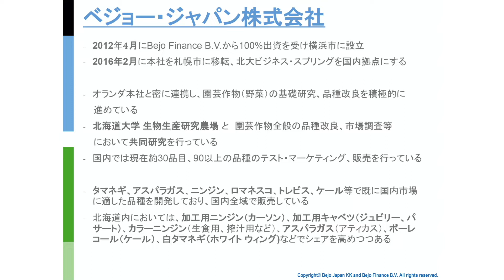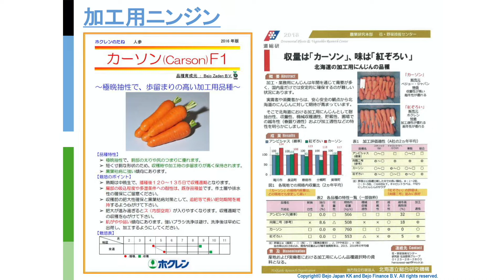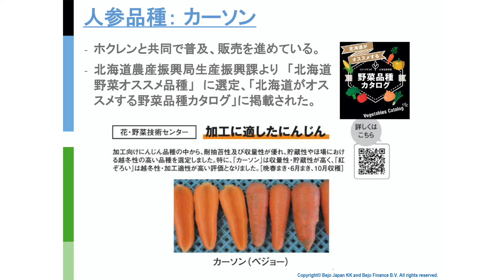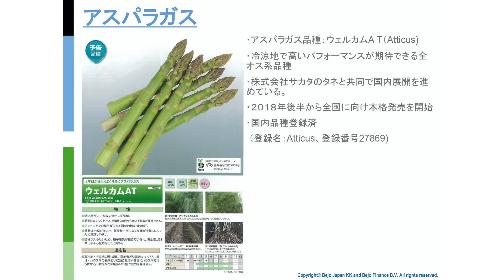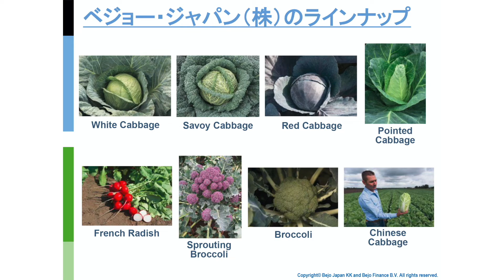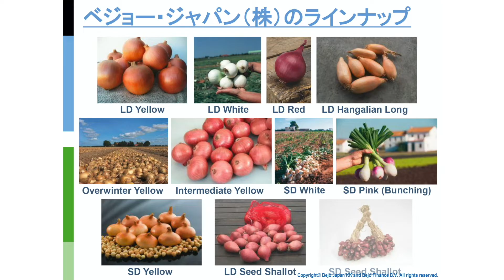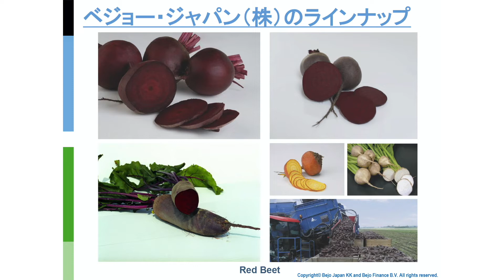北大BS入居企業紹介動画（ベジョー・ジャパン株式会社）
北大ビジネス・スプリング入居企業紹介　ベジョー・ジャパン株式会社